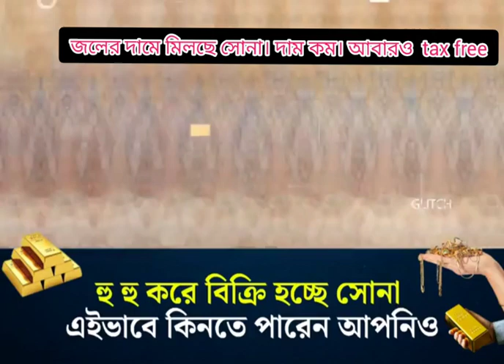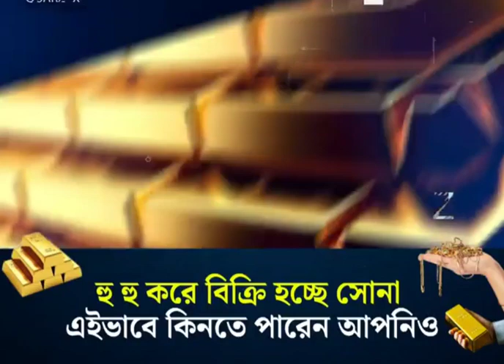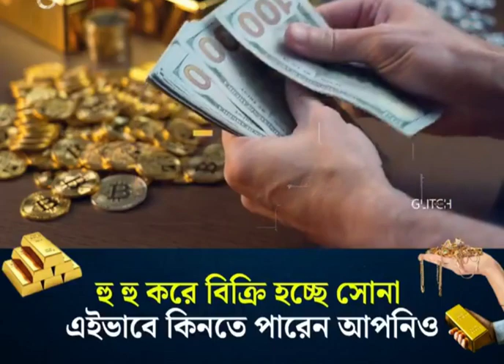জলের দামে মিলছে সোনা। দাম কম। আবারও tax free#shorts#goldjewellery#goldrate#viral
জলের দামে মিলছে সোনা। দাম কম। আবারও  tax free